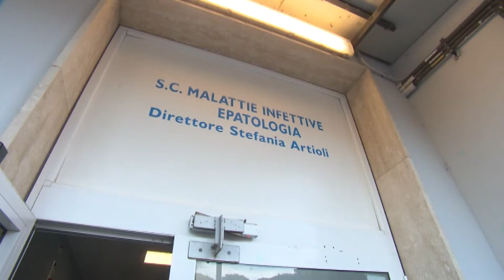Prefetto della Spezia, bilancio di un anno 24-05-2021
A un anno dalla sua nomina il Prefetto della Spezia, Maria Luisa Inversini, ha fatto un bilancio dall'inizio del suo mandato a oggi, caratterizzato dal periodo difficile dell'emergenza sanitaria ancora in corso.
Ma ascoltiamo le sue parole nell'intervista di Italo Lunghi, le immagini di Davide Morina
Vi ricordiamo che questa sera lunedì 24 maggio 2021 alle 21.30 andrà in onda si Tele Liguria Sud l'intervista integrale del Prefetto.